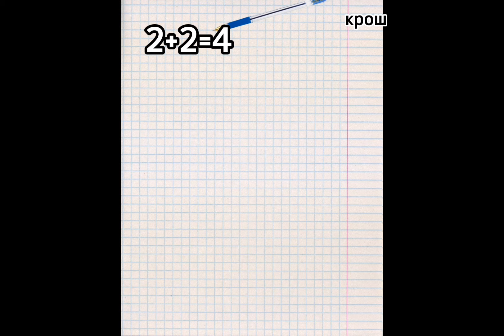Тревога 1-2 серия